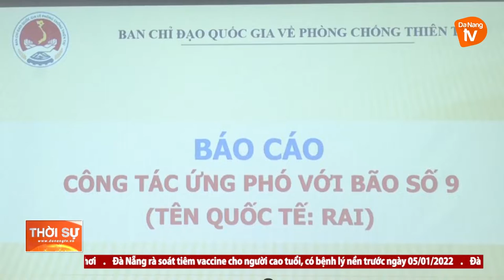HỌP TRỰC TUYẾN ỨNG PHÓ SIÊU BÃO RAI